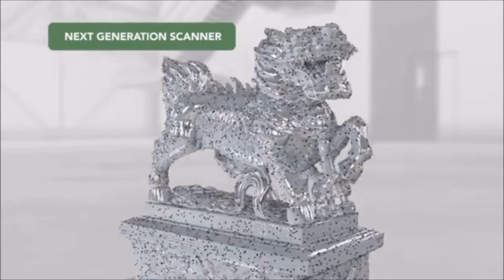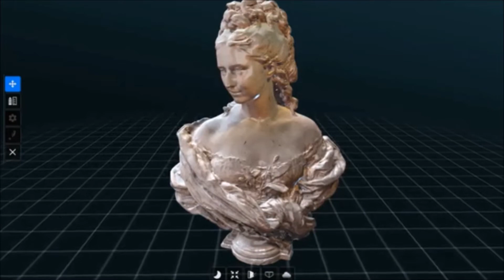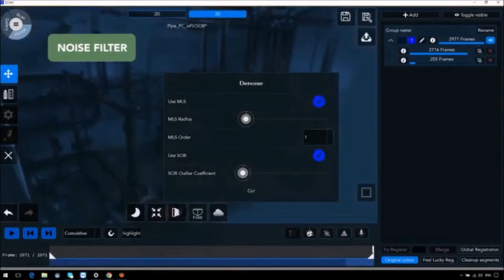Stonex F6 Handheld Scanner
Handheld 3D Scanner